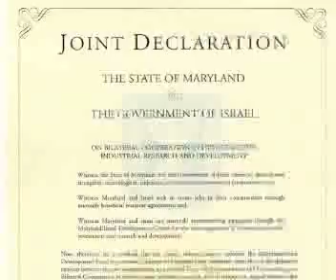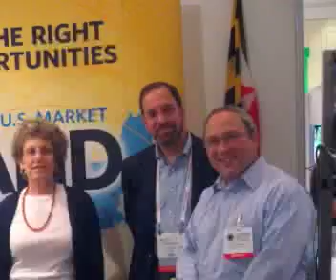Maryland Israel Development Center